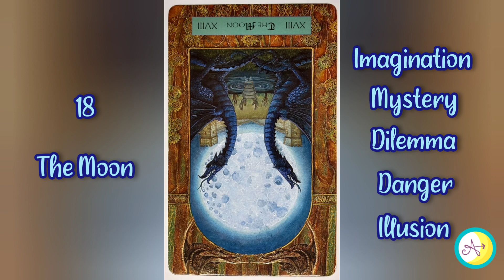18 - The Moon | The Dragon Tarot Card Meaning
The many ways to follow Adventure:
YouTube Channels:
Luna Adventure Yoga: